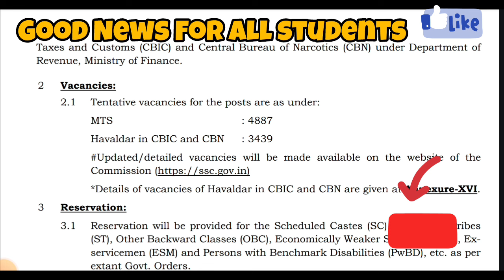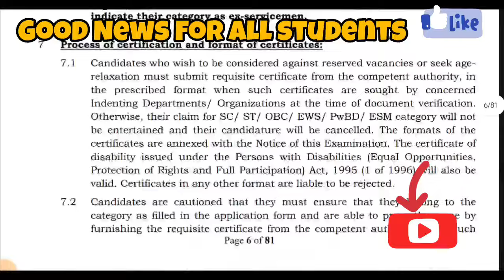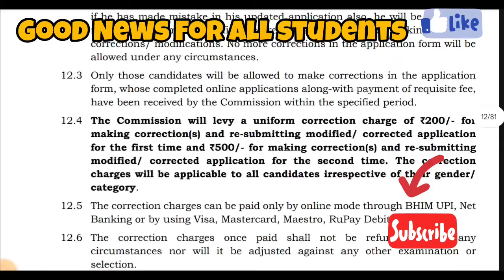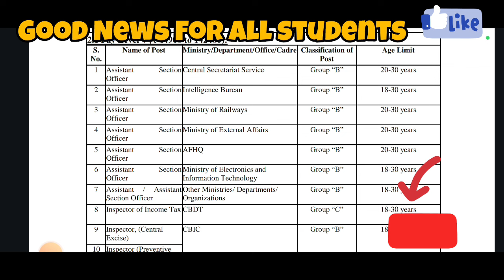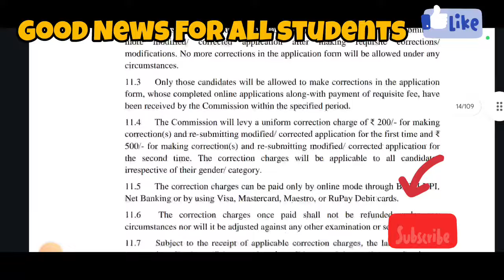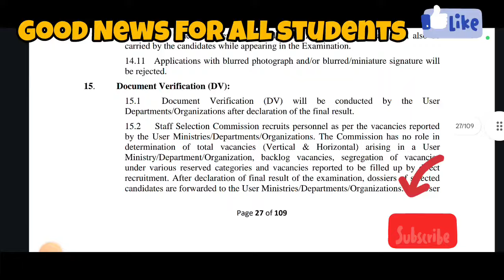J&K Fresh Recruitment 2024 | 35,000 Vacancy Out | Apply Online 🔥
ssc cgl job profile and salary
books for ssc cgl
rojgar with ankit
ssc cgl gk gs by navdeep sir
Jkjobs update
j&k job update today
j&k fresh vacency
jobs in jammu and kashmir
Jammu and kashmir jobs 2024 sir deeeed
jkssb update
how to crack kp constable exam
Jkp bharti 2024
career success institute
4022 jkp constable recruitment
J&k jobs updat
gds recruitment
sarkarinaukri
gds new vacancy for 10th pass
Gds vacancy 2024
post office gds vacancy
sarkari naukri
nokari khabar
career post channel
gds to pa
gds form fill up